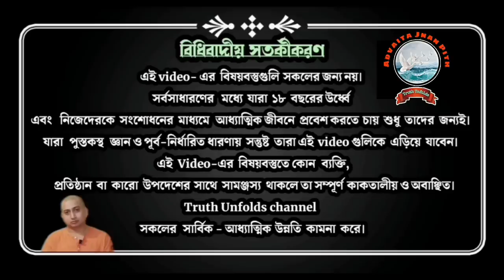র‍্যাগিং- ( RAGGING CORE ANALYSIS ) ll SWAMI TRAILOKYANANDA II 01-10-2023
১.সমাজকে সুস্থ রাখার উপায় কী?
২. প্রত্যেক বাবা-মায়ের কর্তব্য কি হওয়া উচিত?
৩.সমাজের দুর্ঘটনাকে কিভাবে আটকানো সম্ভব?
৪. প্রত্যেক ব্যক্তিকে সচেতন হতে হবে.

১.আপনি  JOIN করতে পারেন শ্রীমদ্ভগবদ্গীতা, কঠোপনিষদ্, শ্রীশ্রী চন্ডীর  মতো কোর্সে ।

২. ঘরে বসে বিবেকচূড়ামণির মতো কোর্সের সম্পূর্ণ লাভ নিতে, দেরি না করে আজই যুক্ত হন নিচে দেওয়া link-এ click করে-

৩.সংস্থার এই যে কাজ তাকে সমর্থন করার সর্বোত্তম পথ আপনার আর্থিক সহযোগিতা, যা আমাদের মজবুত করে। মনে রাখুন আপনার কোর্স করা, অনুদান করা, এ সবকিছুই ঘুরে আপনার কাছেই আসবে পরোক্ষভাবে সামাজিক ও ব্যক্তিগত জীবনের রূপান্তরের মাধ্যমে।

BANK Details :-
ADVAITA JNAN PITH
Axis Bank

🛑🌟 UPCOMING COURSES🌟🛑